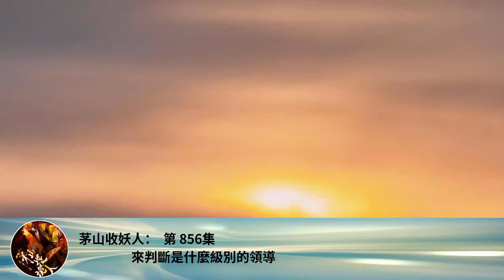茅山收妖人： 第 856集